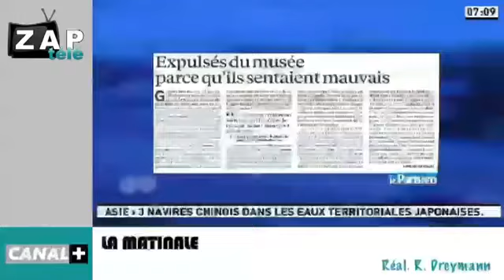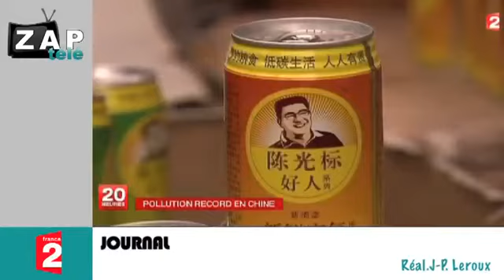zapping télé du 31 janvier 2013